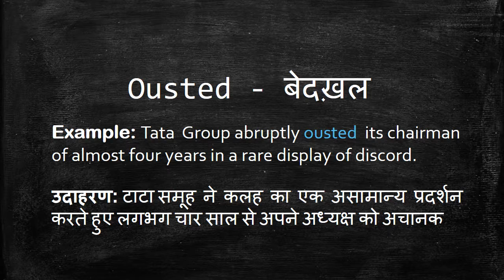Meaning of Ousted in Hindi - HinKhoj Dictionary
Ousted means drive out, expel and force out.
We choose this word as Word of the day with sentence example -Tata Group abruptly ousted its chairman of almost four years in a rare display of discord. Here Ousted is used as an adjective. To find more meaning and word details